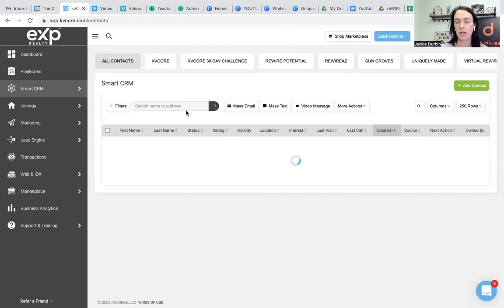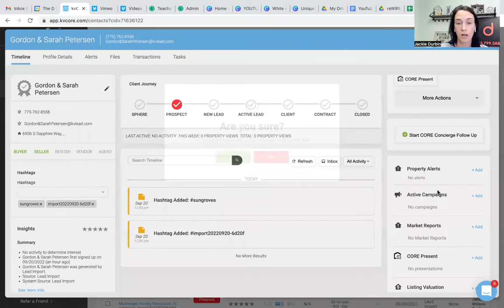How can you STOP the behavior alerts in kvCORE?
In this quick tutorial I show you how quickly and easily you can stop and start behavior alerts on kvCORE.

Jackie Durbin is a team leader & licensed Real Estate Agent at eXp Realty 2022:
🏆 Ranked Top 1% Realtor in Arizona
🏆 Trained 1000’s of Agents on how to use kvCORE